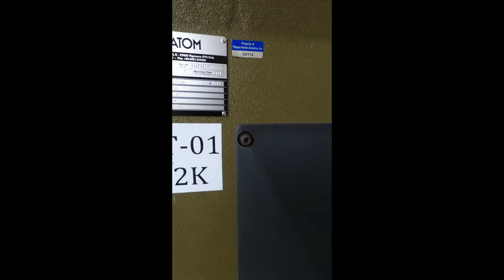SKU 190215 Atom MF 9.5 Multi Force Swing Arm Clicker Press 25 Ton 230V 3Ph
1000mm x 500mm Table
Arm width 610mm
Year mfg. 2000